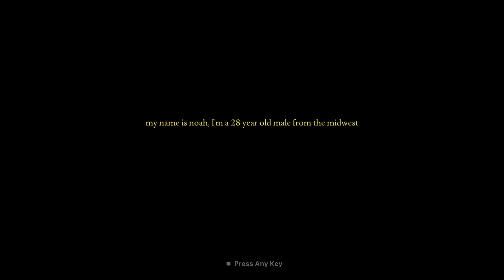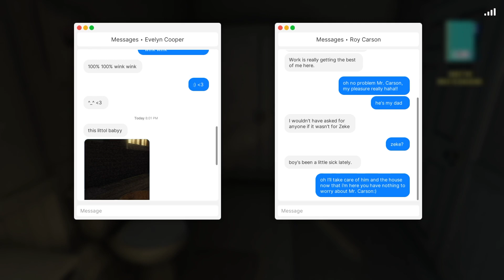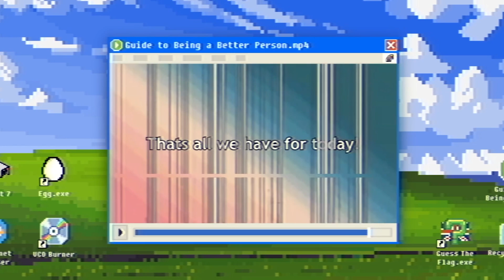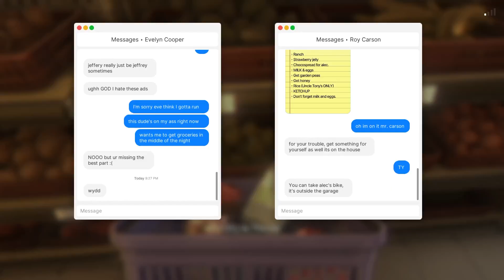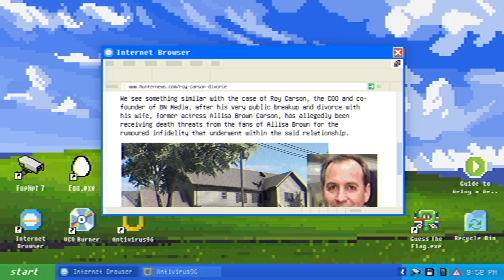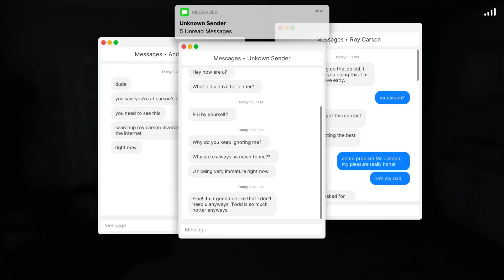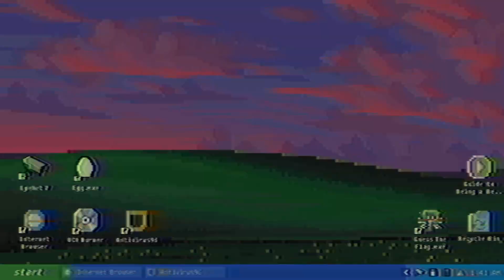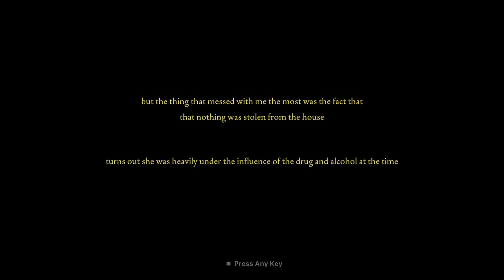SHE'S INSIDE || Fears to Fathom: Carson House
Check the windows, check the doors, and make sure you're alone!